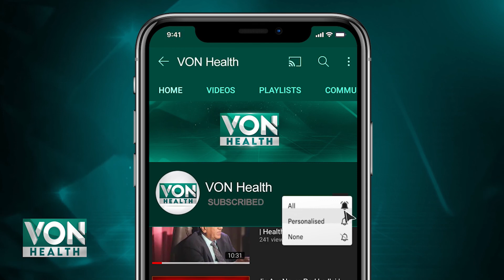Bay Auladi ka ilaj Tib e Nabvi ki Roshni Main Infertility VON HEALTH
Tib e Nabvi is the supreme knowledge of Medicine practiced by Hazrat Muhammad S.A.W to cure illnesses of the body, spirit, and the mind granted by Allah himself through Revelations.

Infertility is defined as not being able to get pregnant despite having frequent, unprotected sex for at least a year for most couples. Infertility may result from an issue with either you or your partner or a combination of factors that prevent pregnancy

This program is all about the concepts of Islam in accordance with the curing of different diseases. Its basic function is to provide everyone with the knowledge of Islamic medicine and Sunat-E-Rasool (SAW).
Voice of Nation:

VON ( Voice of Nation ) is a digital broadcasting platform that offers a variety of content, to its audience not only in Pakistan but across the globe. The VON under its umbrella brings you different genres of programming includes, General Entertainment, Infotainment, News, Current Affairs, Fashion, Beauty, Food, Health, and Music.

Our Digital Platforms include YouTube, Facebook, Instagram and Twitter will propagate the right and useful information and entertainment to its audience through creatively designed content.
VON ( Voice of Nation ) will be the voice of Nation from the Asian subcontinent. It will highlight the issues not only Pakistani Nation but different Nations living in Pakistan or any other part of the World through responsible journalism.

Our aim is simple – to enrich people’s lives with programs and services that inform, educate and entertain by being the most creative organization of the digital world.